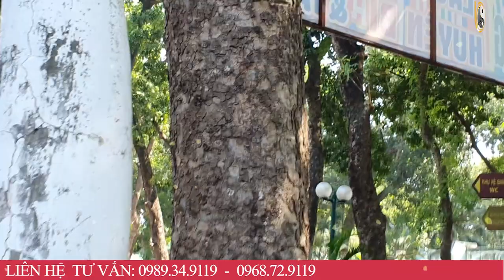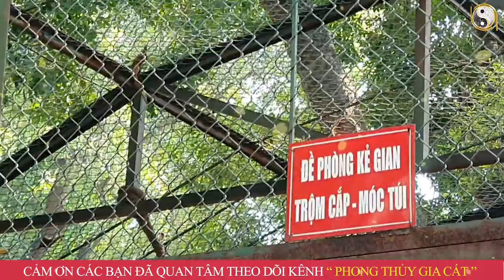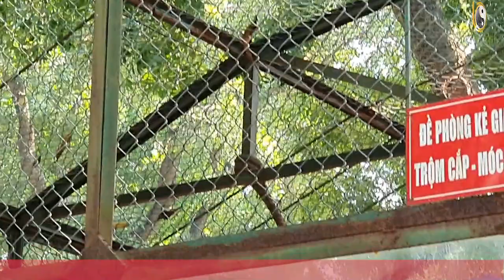Hé Lộ Bí Mật ĐỘNG TRỜI 3 Con Giáp Sau 1 Đêm Gia Chủ Sẽ GIÀU BẤT THÌNH LÌNH Đúng Ngày 22 T/10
01. Linh phù giải hạn
02. Hồ lô hóa giải Ngũ Hoàng
03. Mai Hoa Phú Quý
04. Gương bát quái tinh cầu
05. Kim bài thái tuế 2023
06. Vòng tam hợp Dần Ngọ Tuất
07. Vòng tam hợp Thân Tý Thìn
08. Vòng tam hợp Hợi Mão Mùi
09. Vòng Tam Hợp Tỵ Dậu Sửu
10. Bát bảo tâm kinh
11. Minh Quang pháp bảo cầu
12. Minh Quang pháp bảo lục giác
13. Tỳ Hưu Lộc Tài (Đồng)
14. Tỳ Hưu Khai Vận ( Bạch Ngọc)
15. Bách Niên Tụ Tài ( tụ tài lộc)
16. Song long ngọc ấn ( ấn thăng quan)
17. Kim bài ngũ Lộ Thần Tài
18. Hồ lô bình an ( treo xe)
19. Móc khóa văn xương
20. Ống bút văn xương gỗ đào
21. Bút văn xương gỗ đào
22. Bút văn xương gỗ đào nhỏ
23. Hoa mai kim tiền ( mạ vàng )
24. Các vật phẩm phong thủy khác